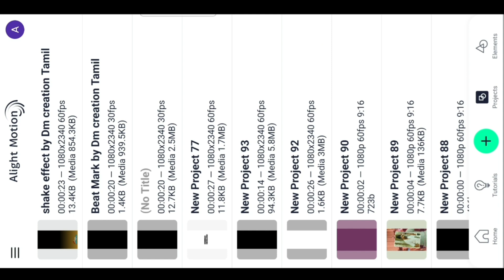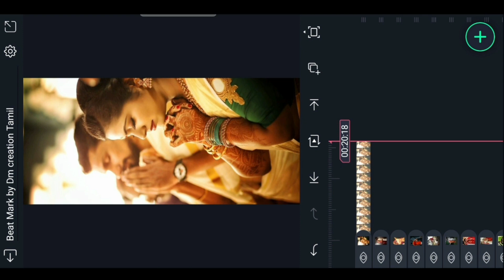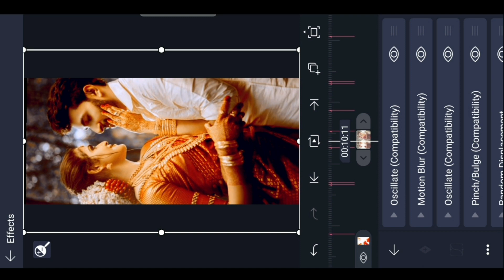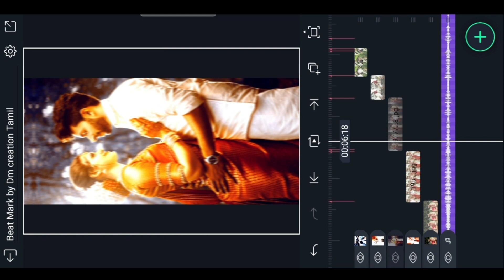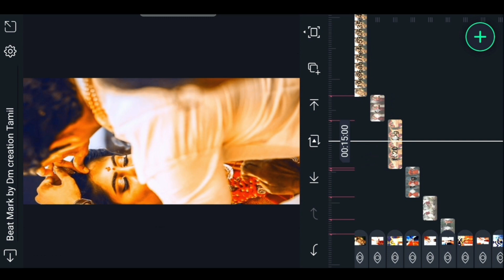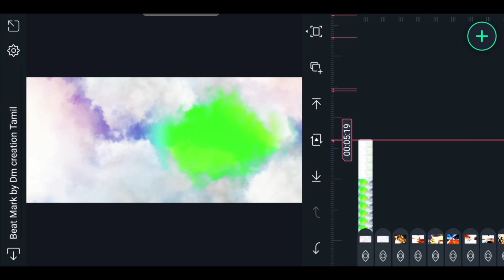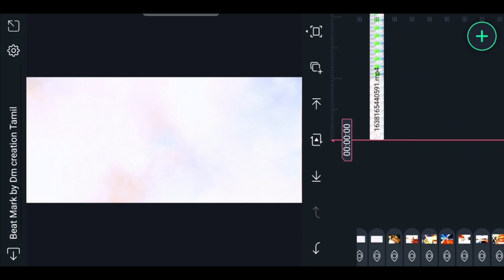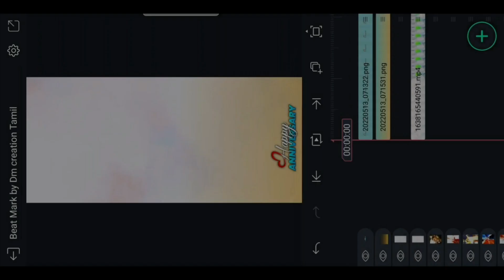Wedding Anniversary status video Editing in Alight motion full screen status video Editing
🎵music Credits